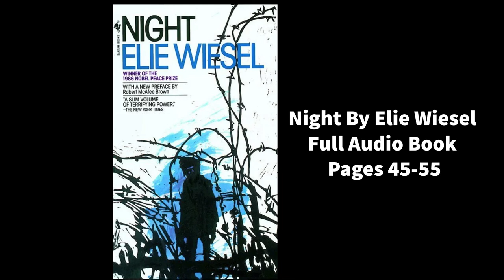Night by Ellie Wiesel pages 45-55 Full Audio Book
Follow for more awesome audio books